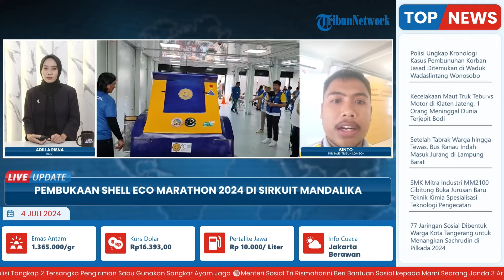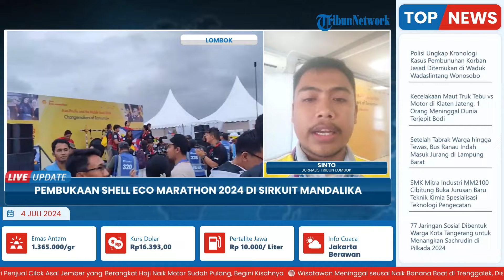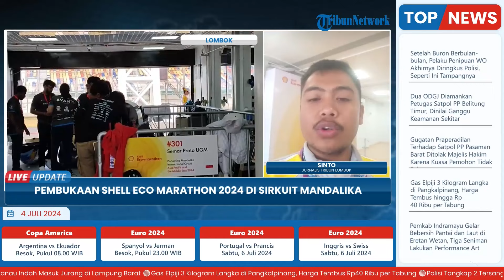Suasana Kompetisi Shell Eco-marathon Asia-Pacific and the Middle East 2024 di Sirkuit Mandalika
Laporan wartawan
TRIBUN-VIDEO.COM- Partai Gerindra dan NasDem berkoalisi dalam pemilihan walikota Medan. Keduanya pun telah secara resmi mengusung Rico Waas sebagai calon Wali Kota dan Zakiyuddin Harahap sebagai wakil walikota Medan.

Rico sendiri adalah wakil ketua NasDem Sumut yang juga keponakan Surya Paloh. (*)

Program: Live Update
Host: Adila Ulfa Muna Risna
Editor Video: Latif Ghufron Aula
Uploader: Restu Riyawan